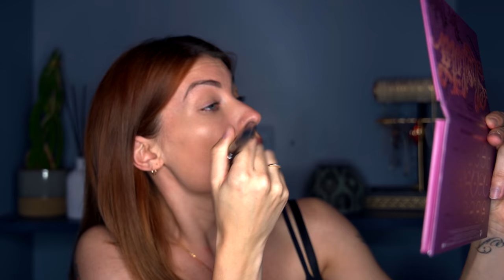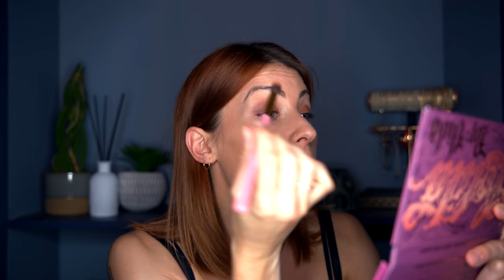MAKE-UP ROUTINE FACILE À FAIRE !!!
Mes petits Vautours, mes petits Vautours !

Aujourd’hui j’avais envie pour la première fois de faire une vidéo make up ! :)
C’est la première fois que je fais ça donc s’il vous plaît les filles soyez indulgentes ❤️
J’espère en tout cas que ça vous plaira, dites moi en commentaires si vous aimeriez vous d’autres vidéos dans le style !

Des bisous

Maman Vautour

Jill